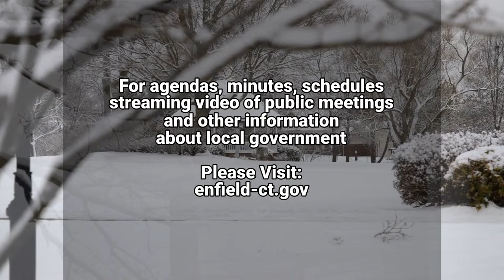Enfield, CT - Zoning Board of Appeals - February 27, 2023